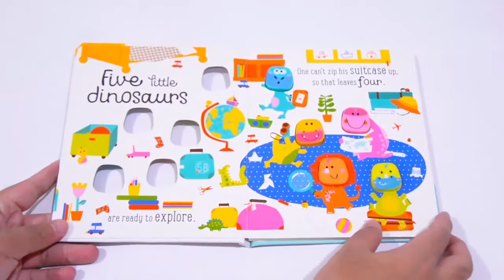Petite Boutique - Five Little Dinosaurs Bugs Board Book with 5 silicone shapes